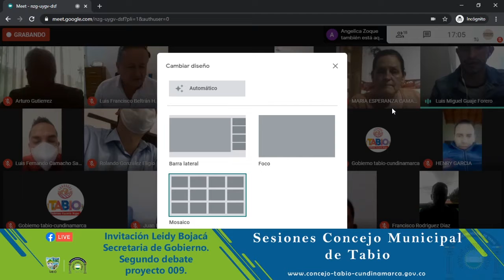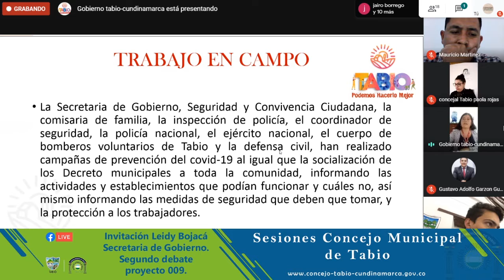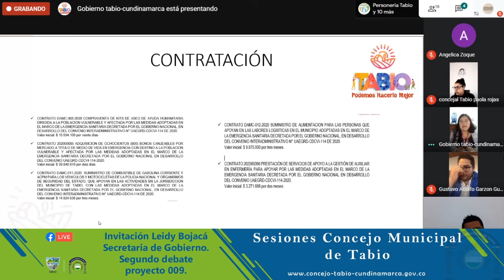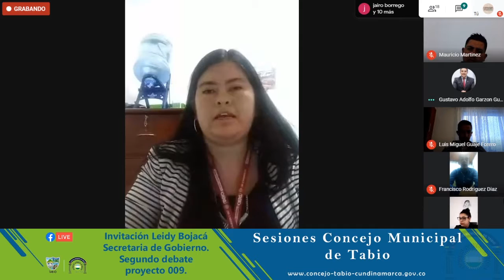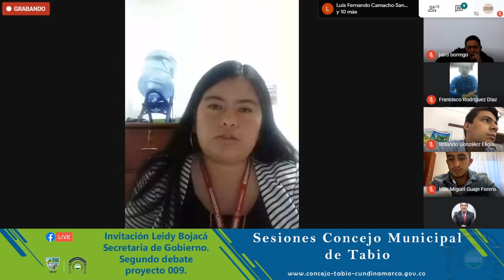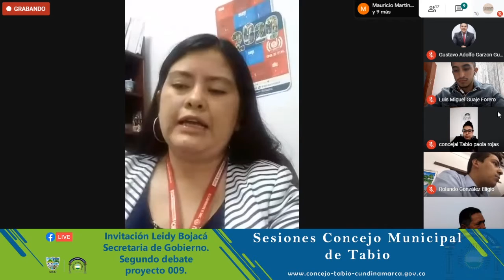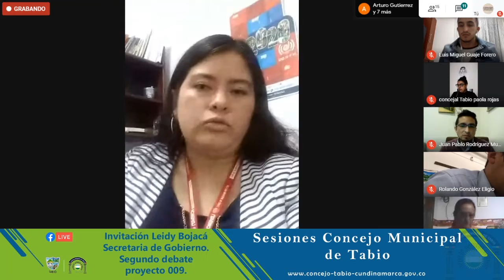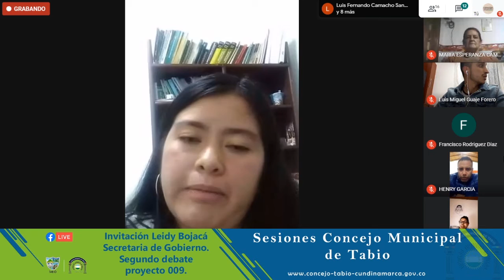INVITACIÓN LEIDY BOJACÁ SECRETARIA DE GOBIERNO, 19 DE AGOSTO DE 2020.